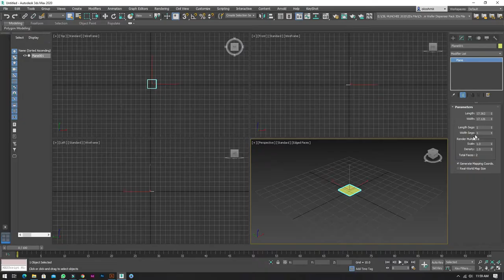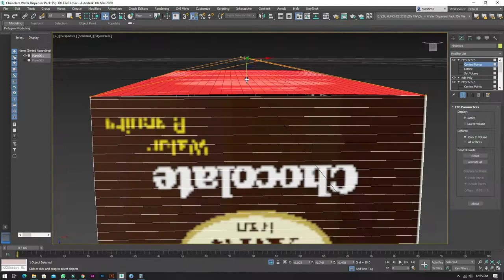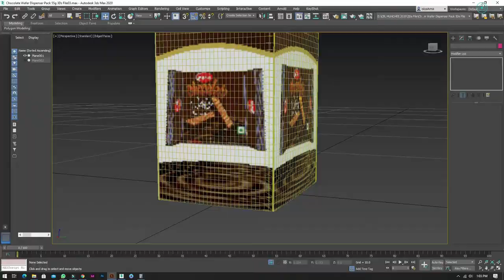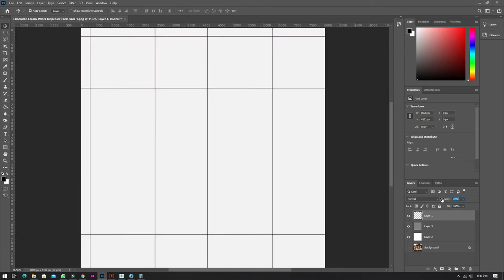3ds max time lapse-box-3D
Hello,
This is Mostafa Kamal. I'm a 3D Artist. I'm making a tutorial for the new learners. I hope these are tutorial help for learners. If any person needed a new problem-solving tutorial Please comment on me.